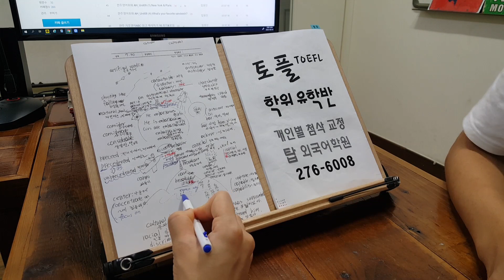토플 스피킹 실전 에세이 WRITING 구문 TOEFL 탑외국어학원 전주영어 220805